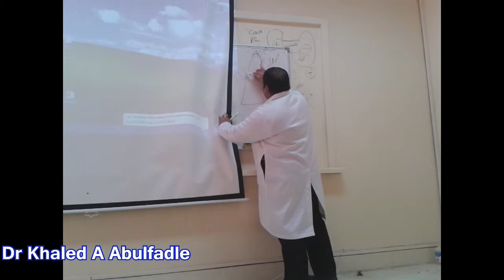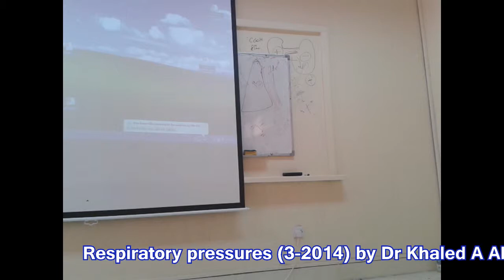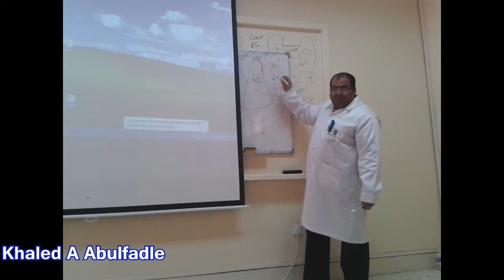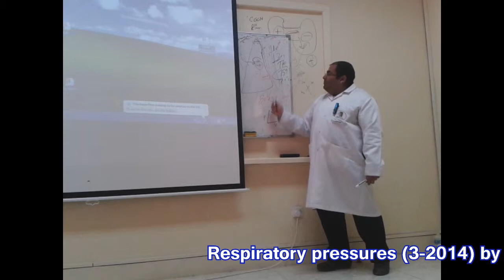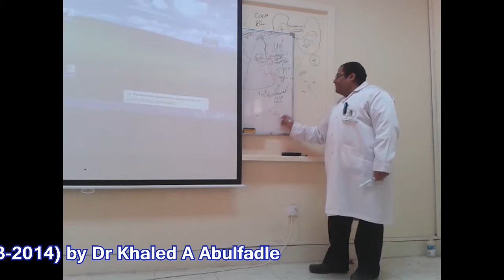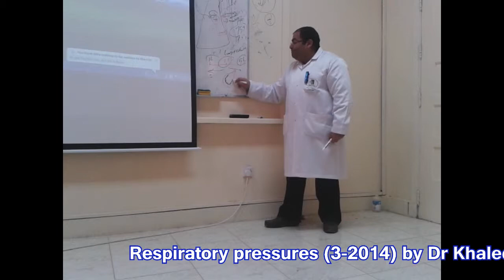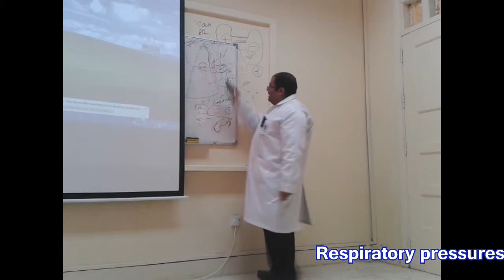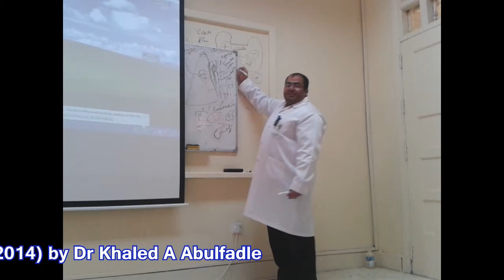Respiratory pressures (3-2014) by Dr Khaled A Abulfadle